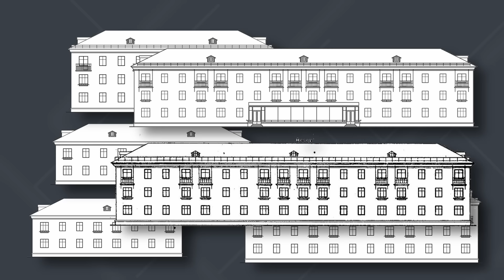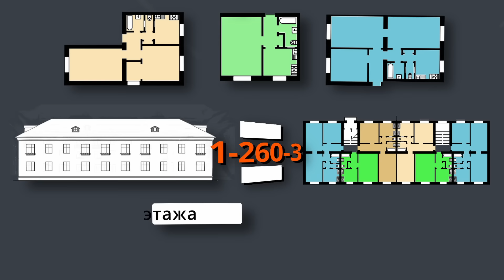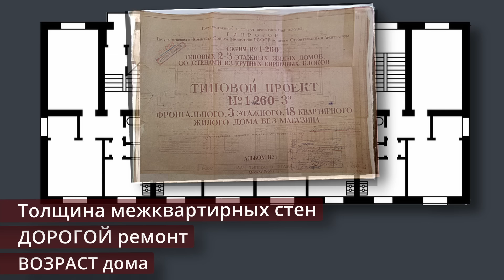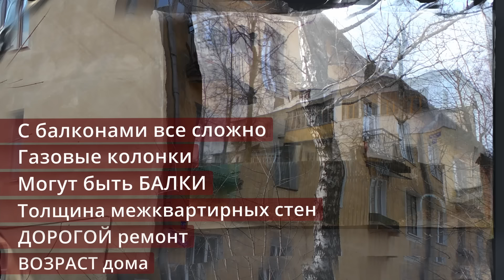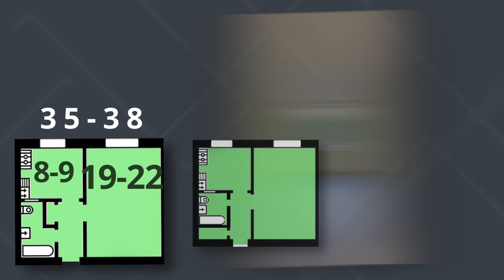Малоэтажные кирпичные сталинки 1-260. Все о доме максимально подробно.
Малоэтажные кирпичные сталинки 1-260.
Все об этих домах. И как их отличить вообще. И все максимально подробно про внутреннее устройство с точки зрения жителей.

🏢 МОБИЛЬНОЕ приложение ПроВокруг. Планировки в 3Д.

Если вы хотите купить квартиру и не можете определиться с типом дома - это и остальные видео помогут вам сделать первый шаг на пути к пониманию отличий.
Остальные серии домов (сталинки, брежневки, хрущевки, кирпичные, панельные, блочные дома) - смотрите в других видео у нас на канале.

Телеграм-канал, в котором НЕ дублируется информация. И вообще посты выходят раз в 100 чаще